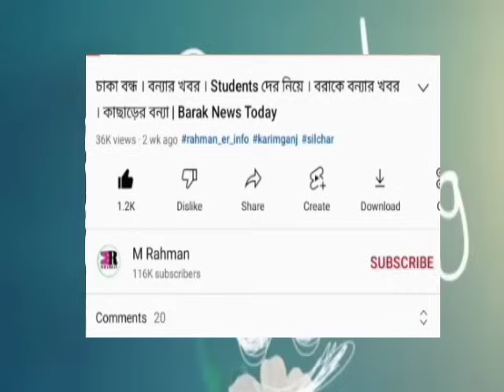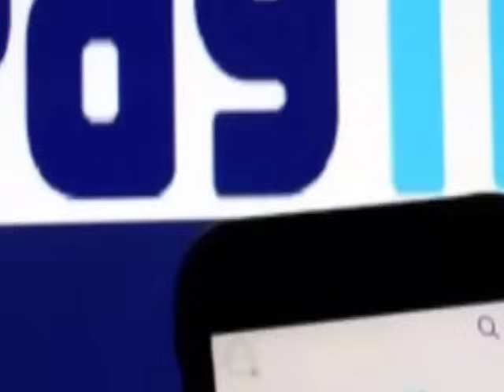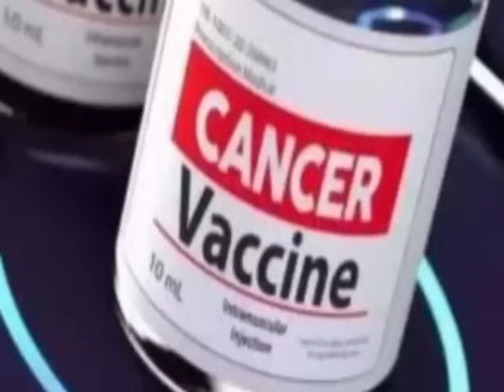আসছে সুখবর! সময় বাড়ল ১৫ দিন | নতুন ঘোষণা | Paytm থাকলে | জমির পাট্টা পাবেন | HSLC নিয়ে | Barak আজ